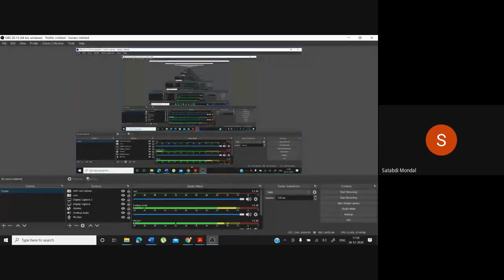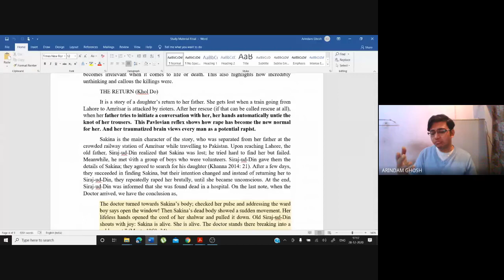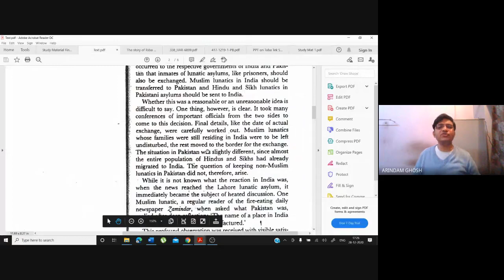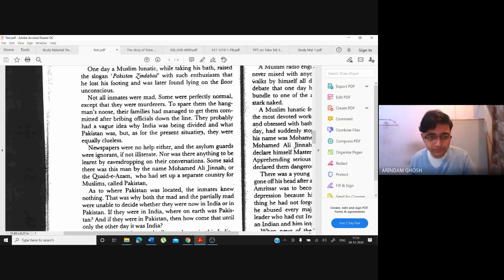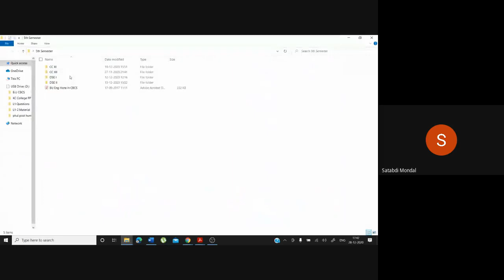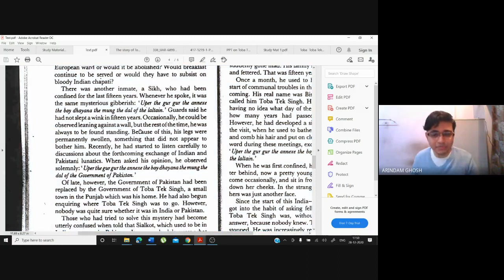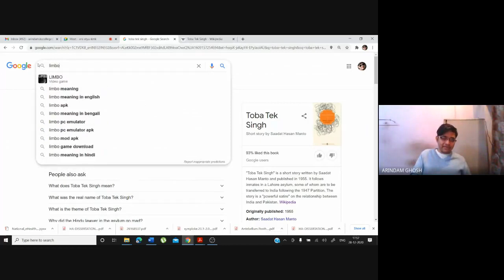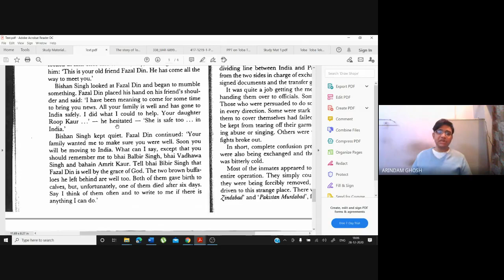Video Lecture 162: Live Class on Manto's Toba Tek Singh (Part-II) by Arindam Ghosh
"Toba Tek Singh"  is a short story written by Saadat Hasan Manto and published in 1955. It follows inmates in a Lahore asylum, some of whom are to be transferred to India following the 1947 Partition. The story is a "powerful satire" on the relationship between India and Pakistan.
Class was taken on 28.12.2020.